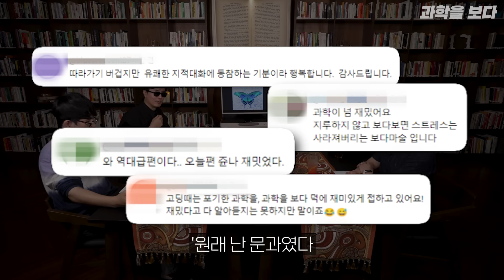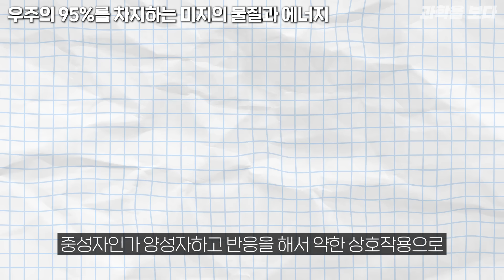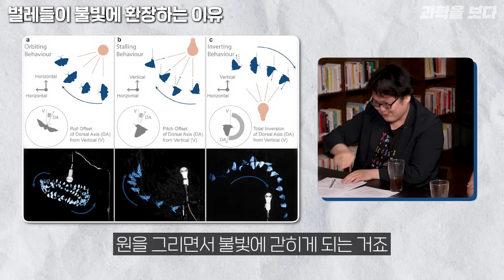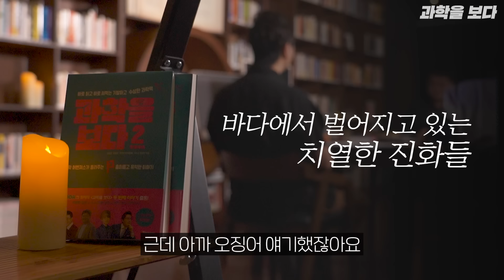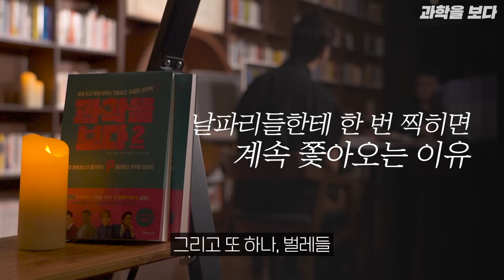곤충 전문가가 알려주는 모기를 피하는 기가막힌 방법 ㅋㅋ | 과학을 보다 EP.71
본 영상은 한국과학창의재단의 지원을 받아 제작되었습니다.

이 콘텐츠은 과학기술진흥기금 및 복권기금의 재원을 통해, 과학기술정보통신부와 한국과학창의재단의 지원을 받아 수행된 성과물이며, 과학기술진흥기금과 복권기금은 우리나라의 과학기술 발전과 저소득·소외계층의 복지 증진에도 기여하고 있습니다.

오늘은 정영진 님과 물리학자 김범준 교수님, 곤충학자 갈로아 님, 천문학자 우주먼지님을 모시고 모기가 어떻게 집에 들어오는지에 대한 이야기를 나눠봤습니다.

00:00 오프닝
02:04 과학이 흥미로운 이유
07:57 우주의 95%를 차지하는 미지의 물질과 에너지
15:05 고층 아파트에도 모기가 올라갈까?
17:53 모기는 어떻게 내가 있는 방을 찾아오는 걸까?
19:53 흡혈을 막기 위해 진화한 생명체
22:21 벌레들이 불빛에 환장하는 이유
26:43 바다에서 벌어지고 있는 치열한 진화들
29:15 날파리들한테 한 번 찍히면 계속 쫓아오는 이유

📖 ‘과학을 보다’ 책 2탄을 출간하게 되었습니다!

미처 하지 못했던 얘기들, 함께 얘기 나눴지만 좀 더 설명하고 싶었던 과학을 보다 뒷이야기
그리고 구독자분들의 다양한 질문들을 모아 열심히 책을 준비했습니다
온라인과 오프라인 서점에서 판매가 진행중이오니, 많은 관심 부탁드립니다.

아래 링크에서 구매 예약하실 수 있습니다.